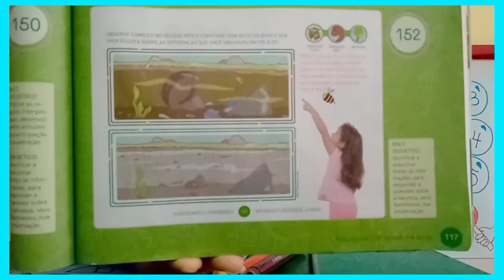09/11 Natureza e sociedade